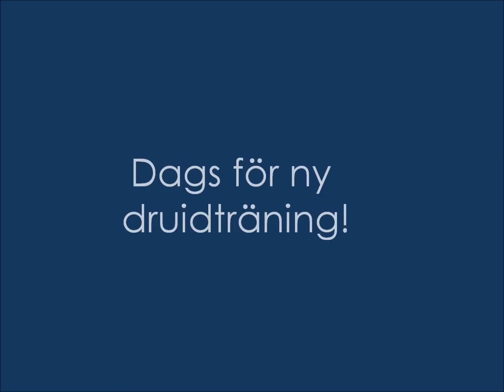Star Stable - Ny Druidträning (New Druid training)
Det kom ny druidträning efter senaste uppdateringen!
Här är de olika lektionerna :D